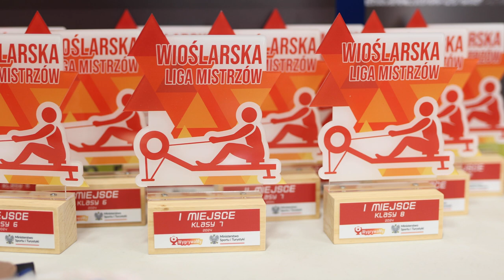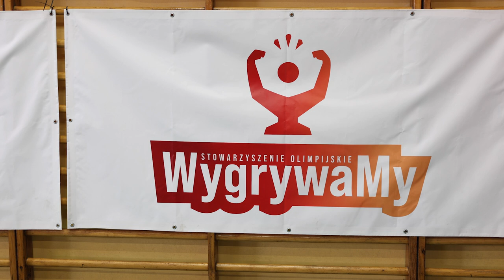Sztafetowe wyścigi na wioślarskich ergometrach w PSP 2 w Opolu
Opole jest jednym z kilkunastu miast na trasie Wioślarskiej Ligi Mistrzów. Kilkudziesięciu uczniów z kilku opolskich szkół podstawowych miało okazję uczestniczyć w niezwykłej rywalizacji - sztafetowego ścigania się na wioślarskich ergometrach. Pomysłodawczynią tego przedsięwzięcia jest dwukrotna medalistka olimpijska w wioślarstwie Agnieszka Kobus-Zawojska i jej „Stowarzyszenie Olimpijskie Wygrywamy”. W Publicznej Szkole Podstawowej nr 2 w Opolu emocji nie brakowało.